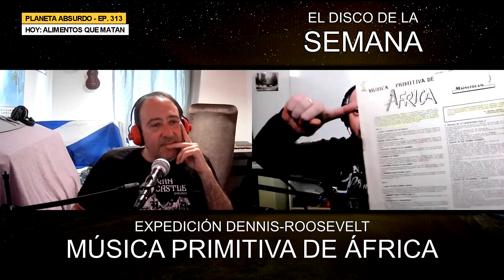ALIMENTOS que MATAN (3x13)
Hoy charlamos sobre los alimentos que se consiguen en el occidente, sobre la indústria alimentaria en general, y los espantosos ingredientes que nos venden a diario.

0:00 Desvaríos de siempre
8:50 Tema principal
51:24 Disco de la Semana
1:09:49 Cierre

Conducen: José A. Pastor y Gustavo Maher